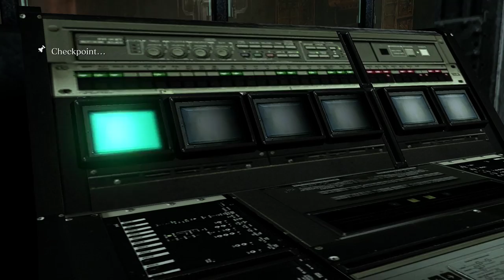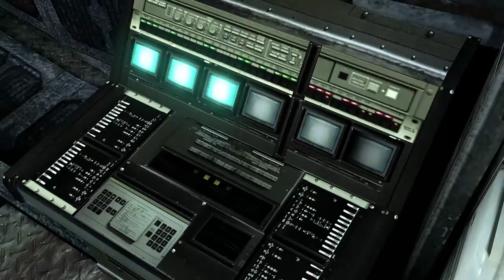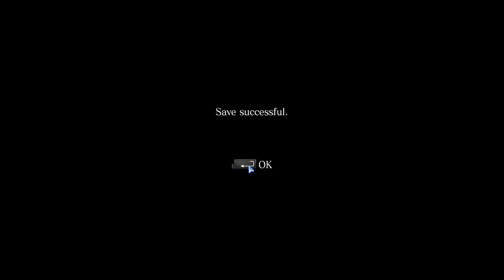Austin and Mosh play RE6: Jake's Campaign (Part 2)